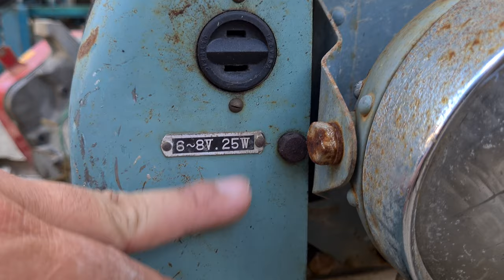máy xăng kohler tư KF4 cỗ nhật bãi made in japan